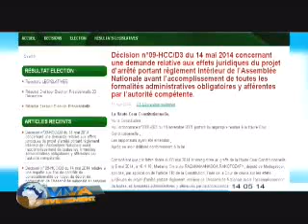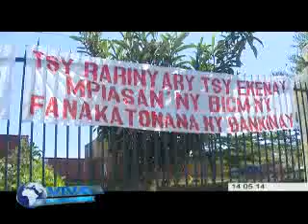VIVA MADAGASCAR JOURNAL VF 14 05 14